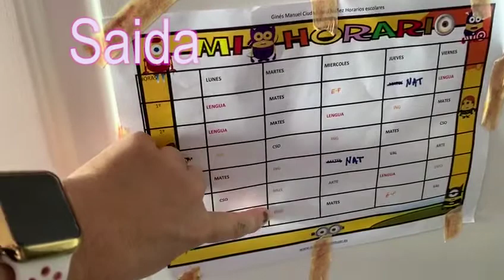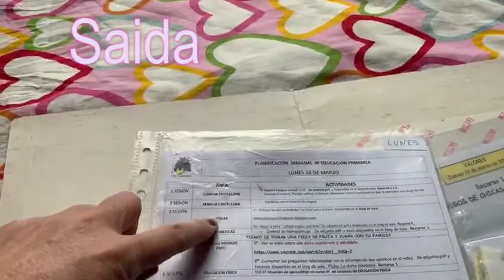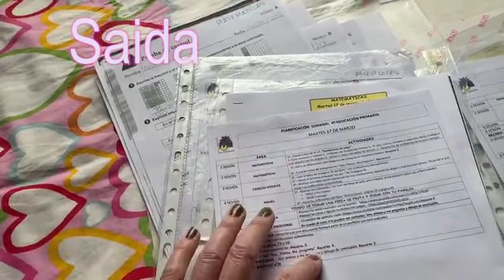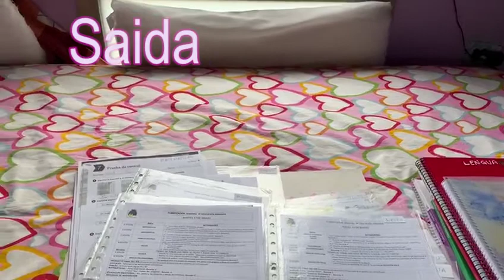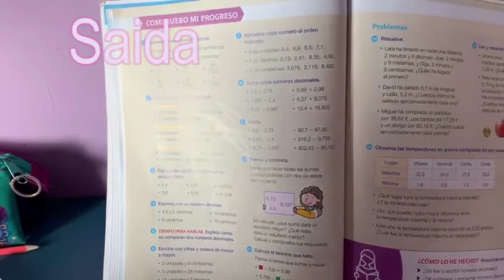اليوم ااخامس ديالنا فالدارحضر التجول فاسبانيا، جلسو فديوركوم حتى نتوما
mensaje de quedateencasa el mensaje de la cuarentena en estos tiempos del Corona virus.
روتين ديالنا في ا لحجر